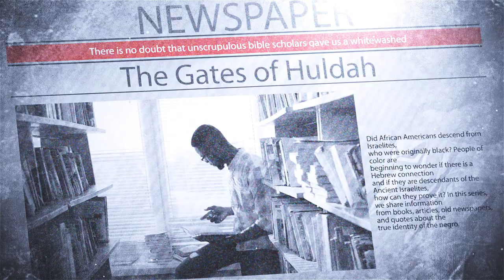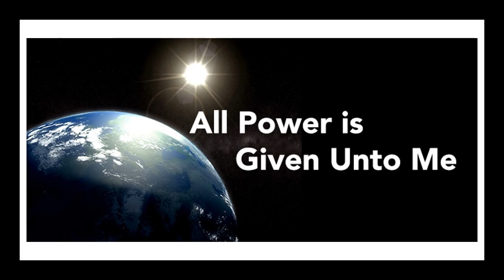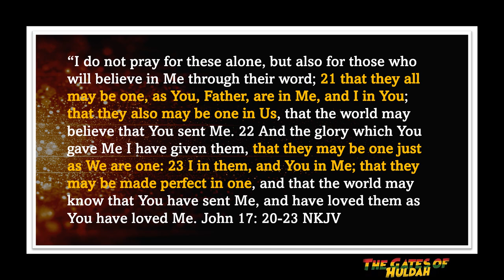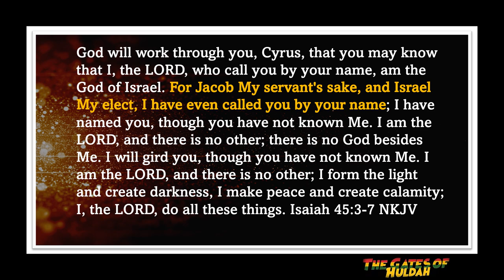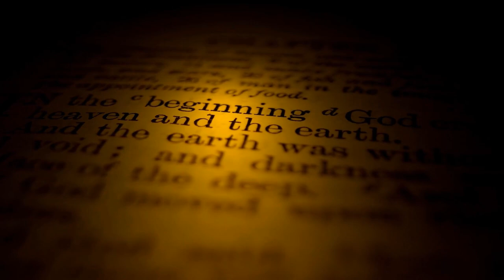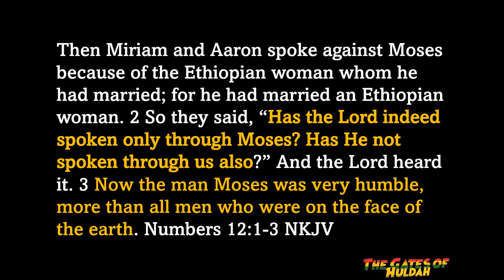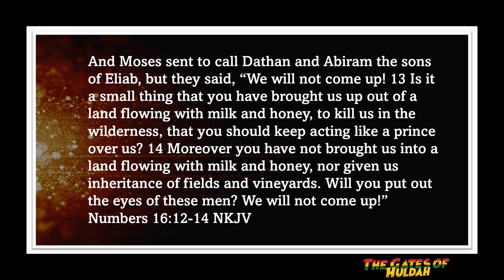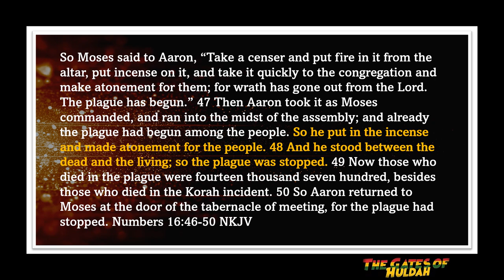Come Out Of Babylon Now #4 | Your Authority And Anointing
This is session #4 of the series, Come Out Of Babylon Now. The children of Israel are the chosen people of the Most High and He has made them to be kings and priests in the earth. In this session, we will discuss the authority and anointing of the set apart people. It is imperative for the people of the Most High to learn this very important concept as they prepare for the second exodus that has been prophesied in Scripture.